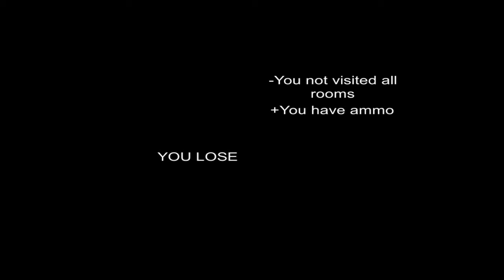Reingeschaut #14 [Deutsch] [HD] - MENTAL HOSPITAL - 2/2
«MENTAL HOSPITAL»

Heute zocken wir im Rahmen der Reingeschaut-Serie mal ein Horror-Game: Mental Hospital, in dem es darum geht, einen Weg aus der echt ekligen Anstalt zu finden, welche die Umgebung des Spielers ist ...